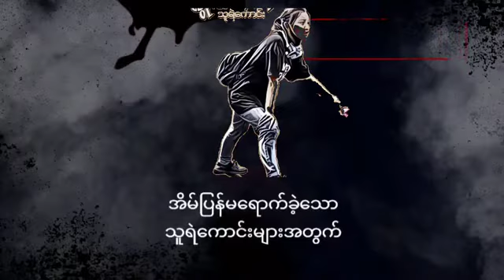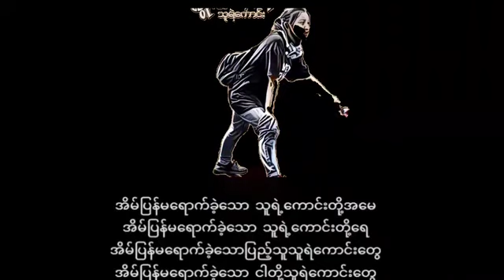Badda,Triz,Mr.N9ne,Shine Ko - အိမ်ပြန်မရောက်ခဲ့သောသူရဲကောင်းများ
ယခုလို သီချင်းများကို ကြိုက်နှစ်သက်လို့ရှိရင် ကျွန်တော်ရဲ့